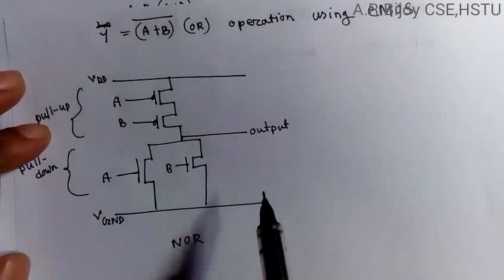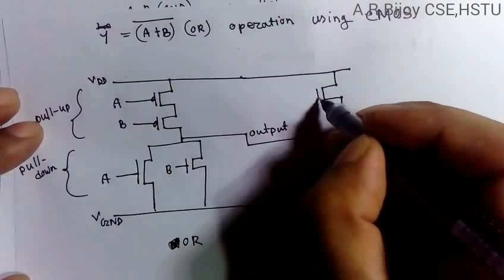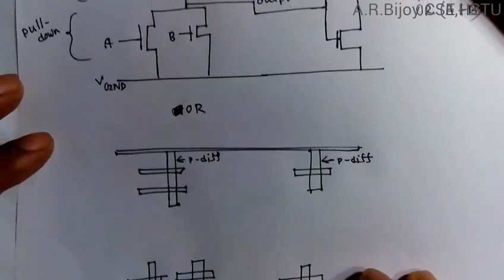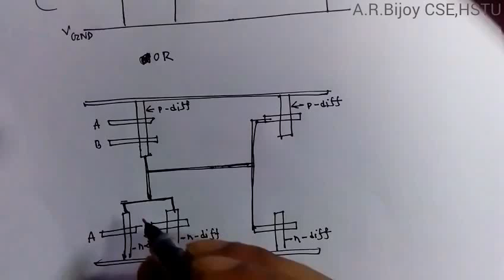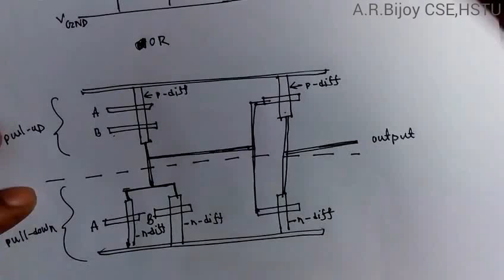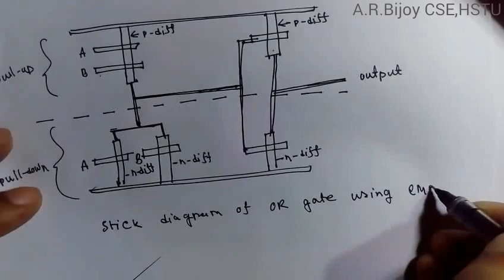Stick & Logic Diagrams of OR+NOR using CMOS in Bangla (part-8)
Stick & Logic Diagrams of OR+NOR using CMOS in Bangla (part-8) is a educational video  for VLSI